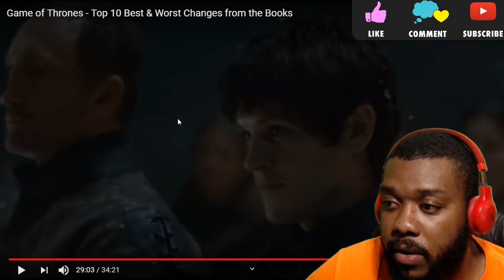GAME OF THRONES TOP 10 BEST AND WORST CHANGES FROM THE BOOKS REACTION